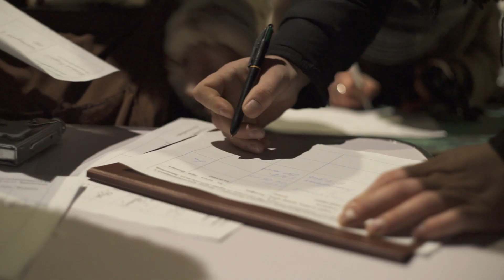Москвичи против застройки поймы реки Яуза (14.03.2019)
14 марта в Южном Медведково состоялся митинг против застройки поймы реки Яуза. Митинг проходил в форме встречи с депутатом КПРФ Денисом Парфеновым. На митинге были собраны подписи против застройки и озвучены требования к мэрии г. Москвы.

BitCoin 15QjHThCuNBRnUvv4gSFvRdpp3FeT8Yb72